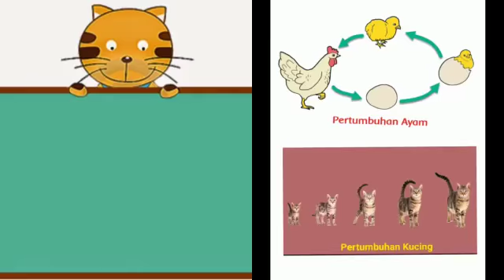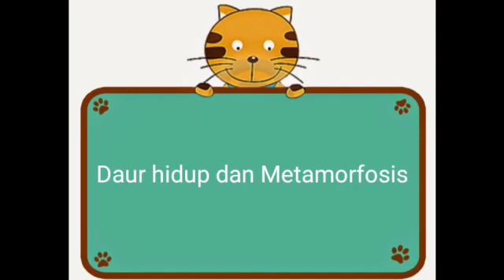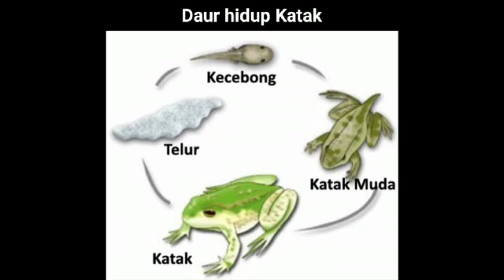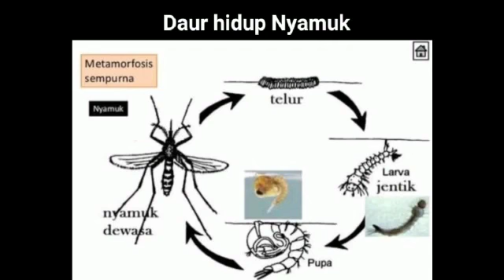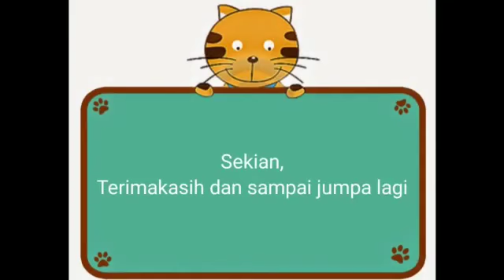[Belajar Online] Bahasa Indonesia Tema 1 Subtema 3